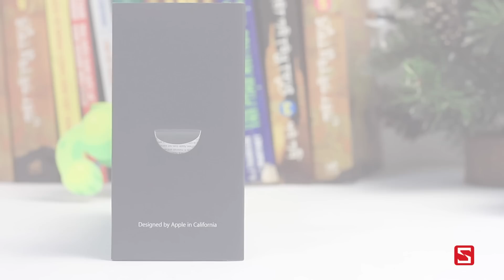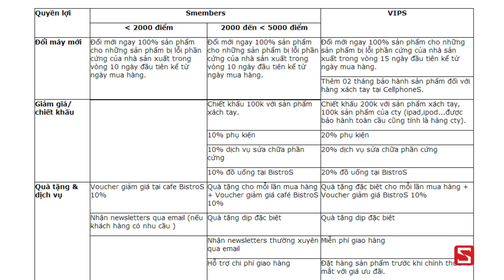Schannel - Nên mua iPhone 5 xách tay hay iPhone 5 chính hãng?